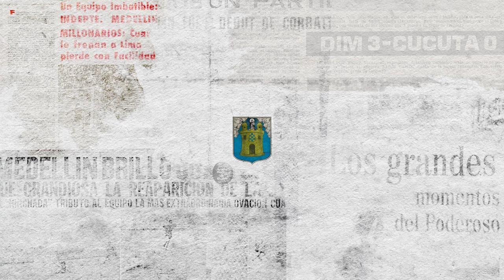Carlos Osorio, nuevo DT del DIM Femenino 🔴🔵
Carlos Osorio, nuevo DT del DIM Femenino, habló con el medio oficial sobre su llegada al club y cuales son sus objetivos con el plantel para la próxima temporada.